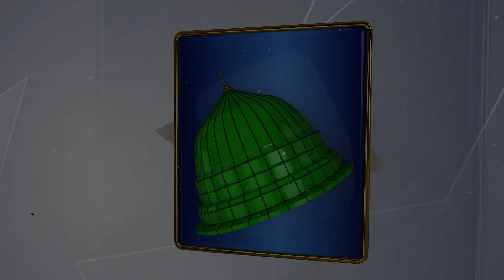Rabi ul Awal Naat 2019 | Aaqa Aa Gay Ne | Aqeel Mirza | Studio5